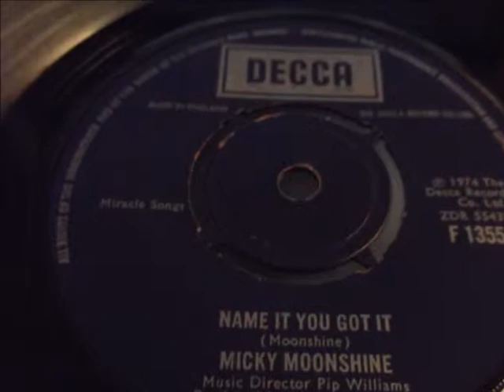Micky Moonshine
Name it you got it